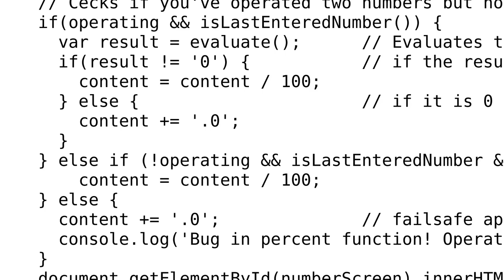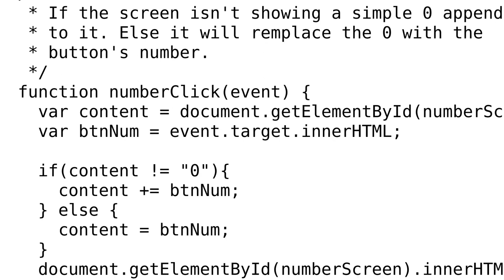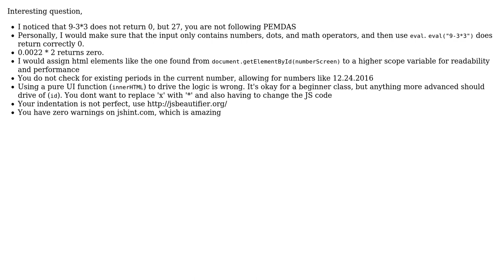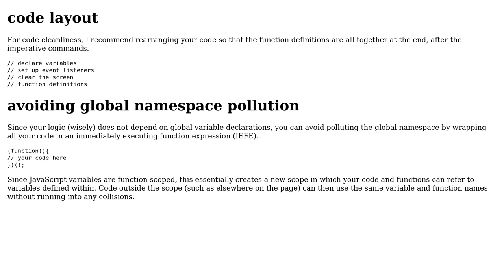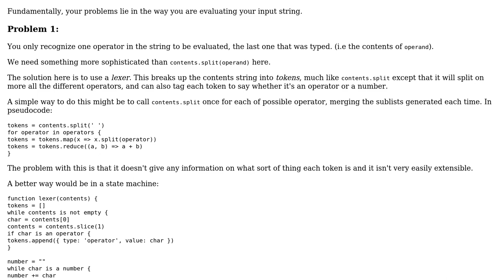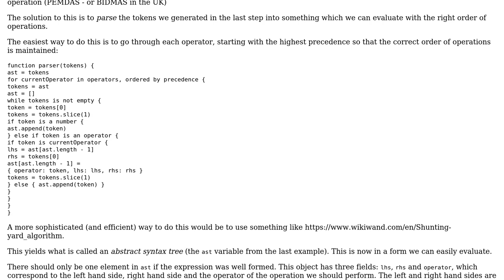Beginner's JavaScript calculator (6 Solutions!!)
Beginner's JavaScript calculator

With thanks & praise to God, and with thanks to the many people who have made this project possible! | Content (except music & images) licensed under CC BY-SA | Music | Images & others | With thanks to user Tuomas Laakkonen user Thriggle user Roland Illig user konijn user Gemtastic user freginold user Cris Motinha and the Stack Exchange Network Trademarks are property of their respective owners. You are responsible for your own actions.